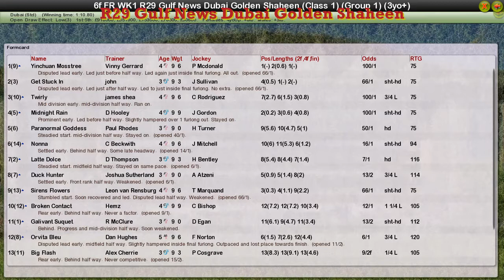FR WK1 R29 Gulf News Dubai Golden Shaheen